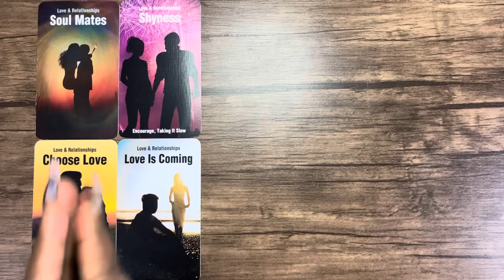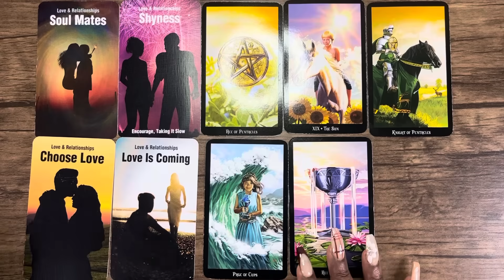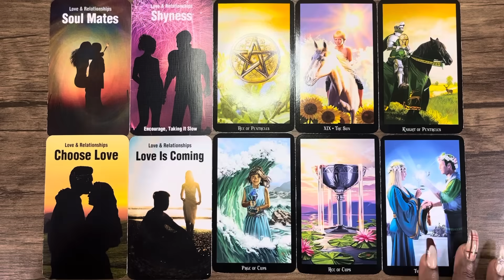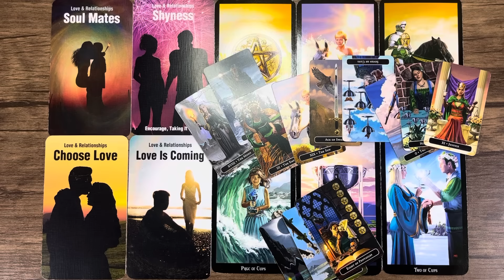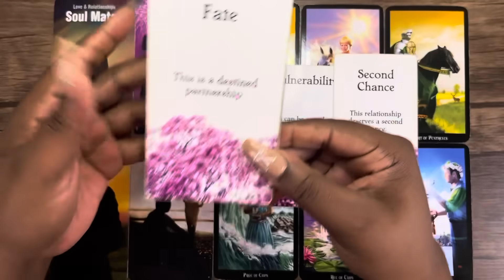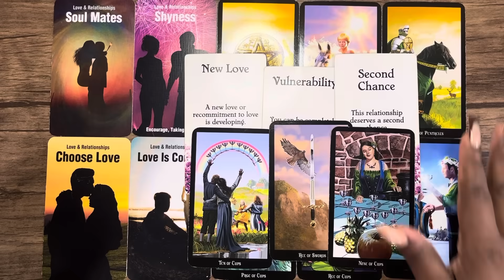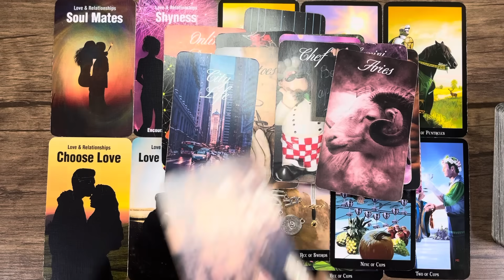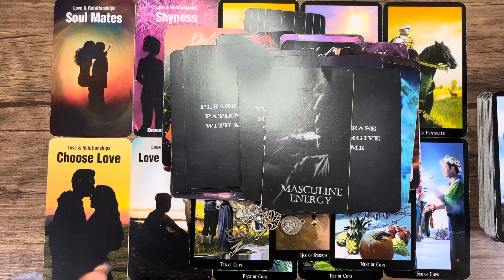❤️AQUARIUS - I DON’T THINK YOU KNOW JUST HOW *HAPPY* YOU’RE ABOUT 2 BE😩THIS LOVE IS A SURE THING !!